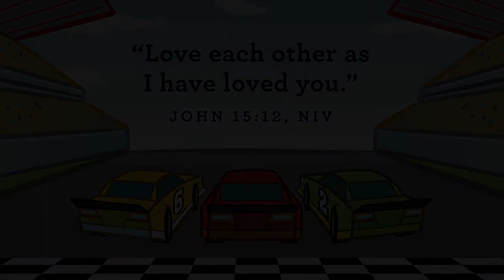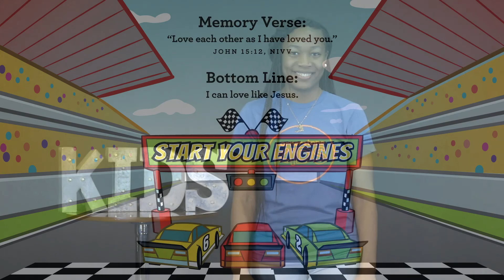Cornerstone Kids March 14 (2 - 5 Years Old)